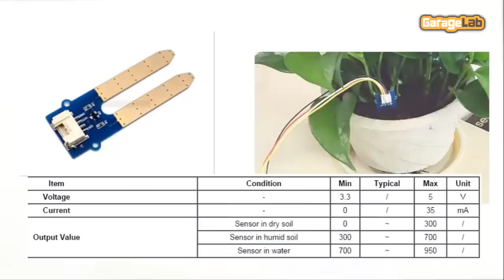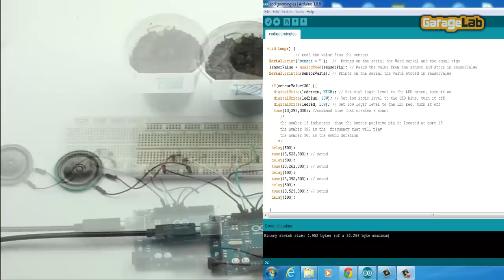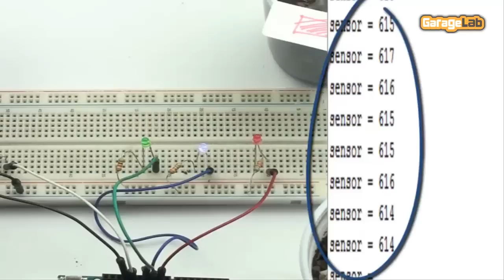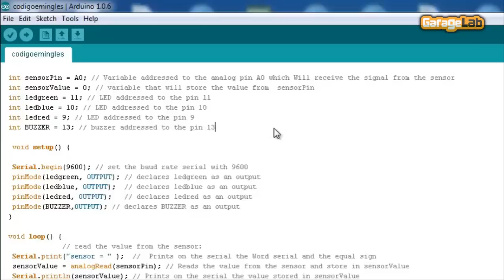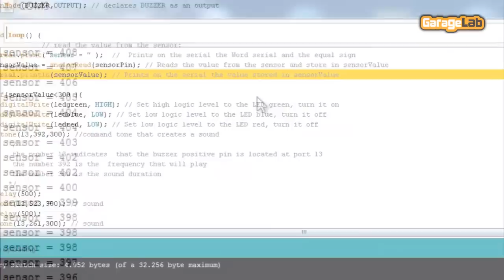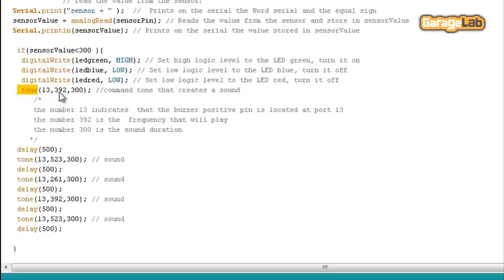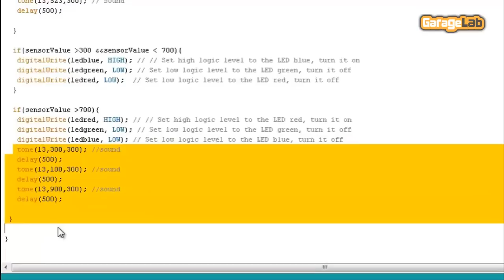Tutorial: How to use the Moisture Sensor Grove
Hello Guys! On this tutotrial we’re going to learn how to use the moisture sensor Grove. Through a demostration with a three state system we’ll be able to see the sensor behavior in each one of these states. Let’s get started!

WRITTEN TUTORIAL LINK